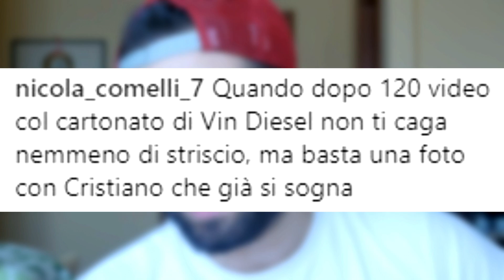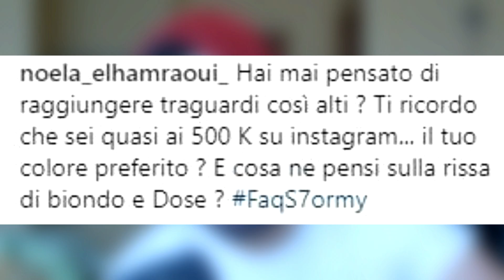RONALDO MI HA RISPOSTO SU INSTAGRAM ( CRISTIANO RONALDO ALLA JUVE )